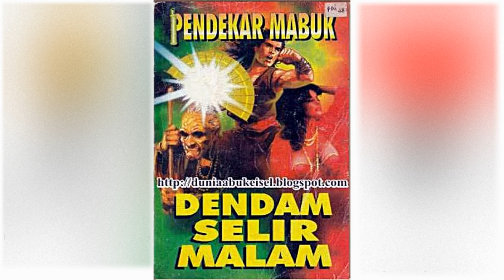Petualangan Suto Sinting 060